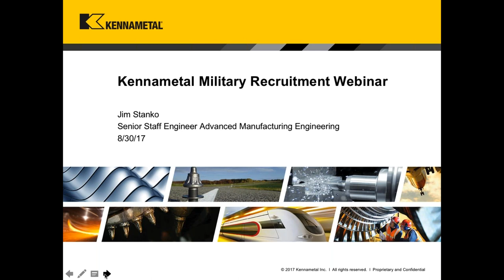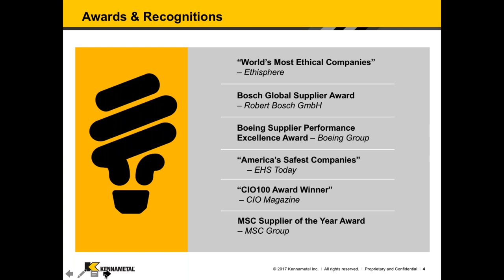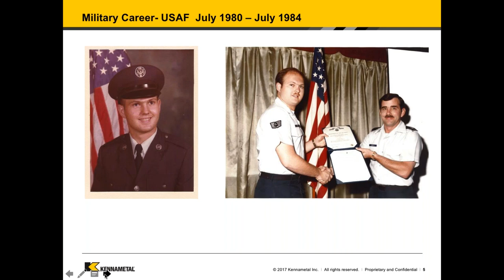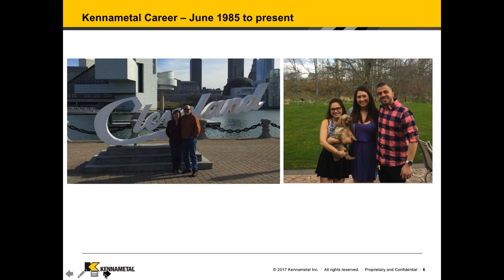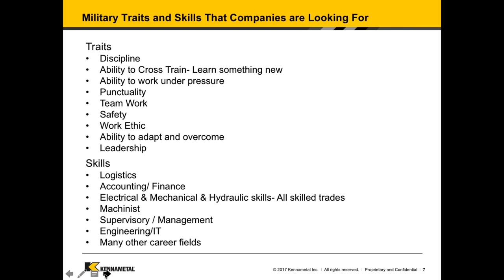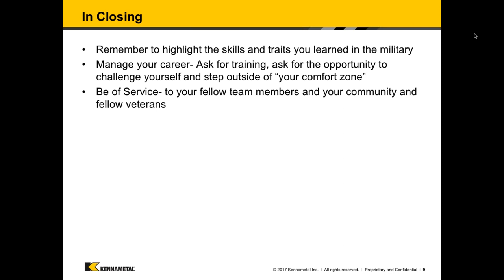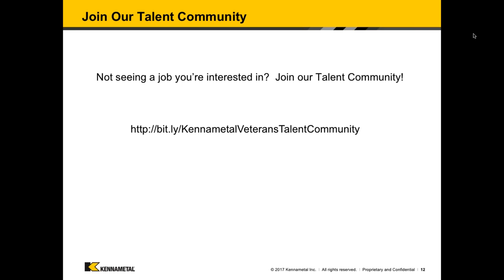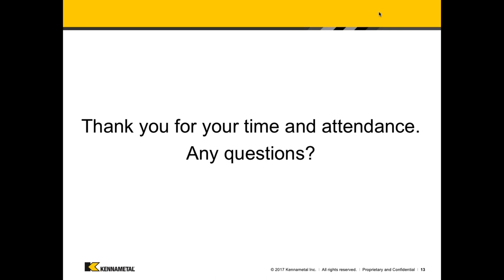Kennametal Veterans Career Webinar